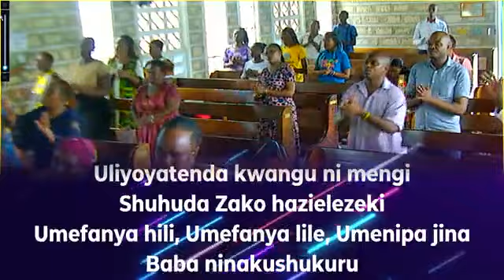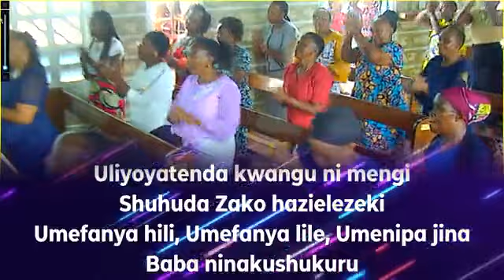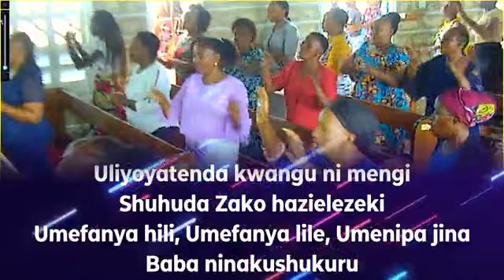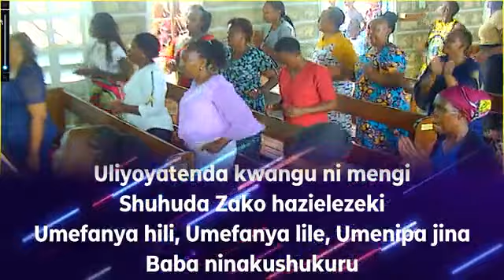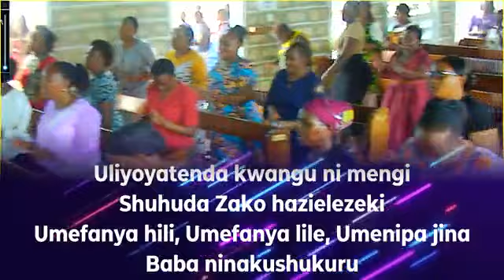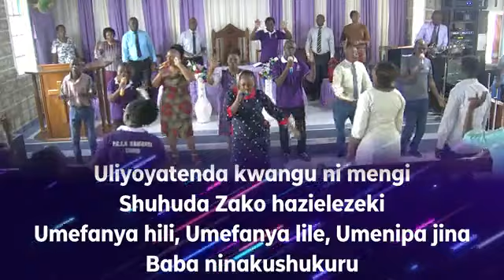Uliyotenda kwangu ni mengi